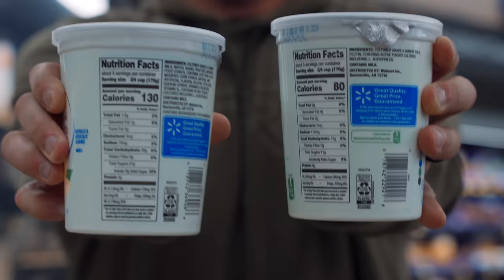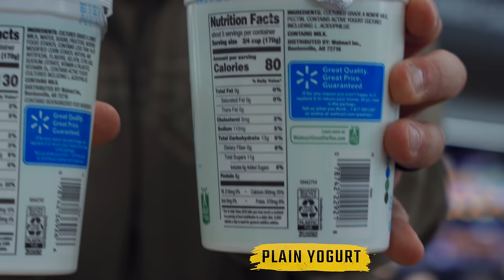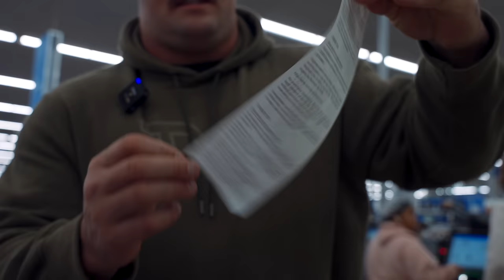Grocery Shopping with the World's Strongest Man (Comp Prep)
Nutrition is an essential part of any athlete's regimen, check out what the world's strongest man eats before a competition in this video!

Enter the giveaway below for your chance to win a Signed competition shirt

BFR Cuffs - saga.fitness/products/the-bfr-cuffs